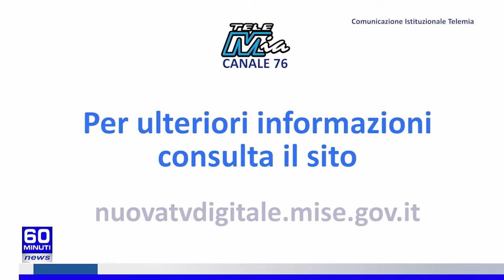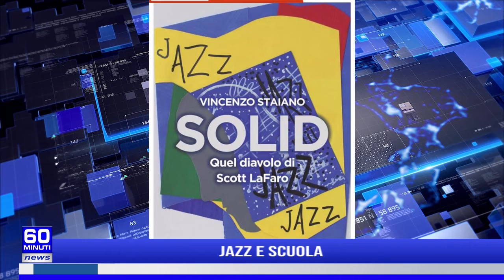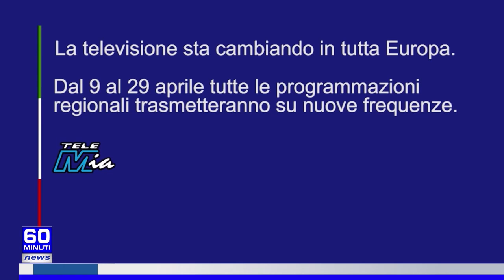60 NEWS DEL 16 LUGLIO 2022